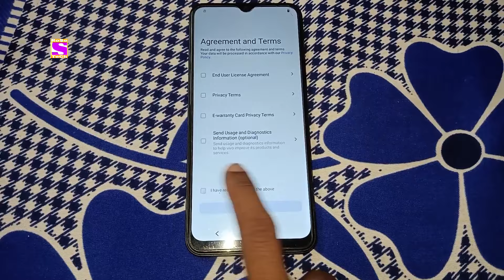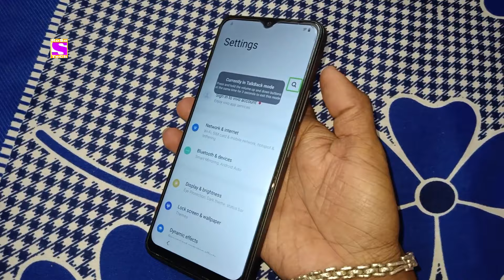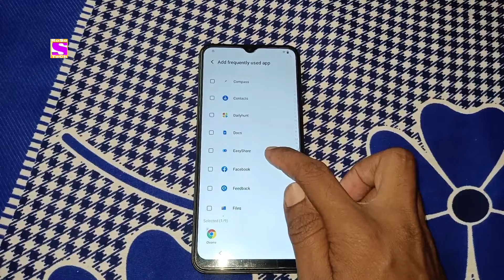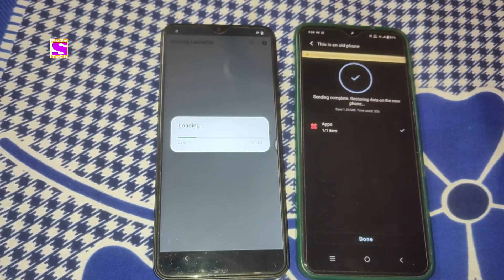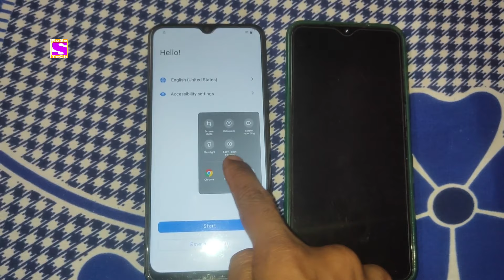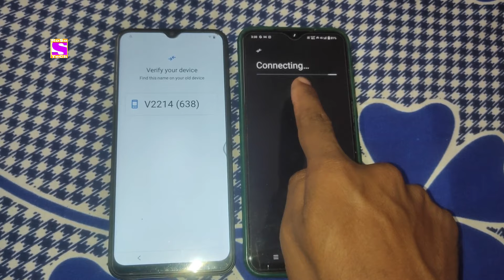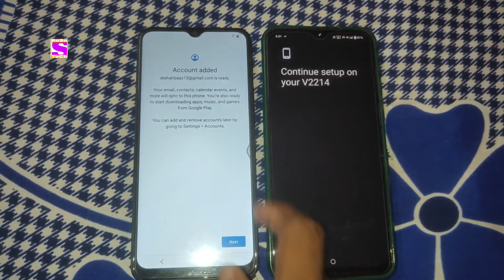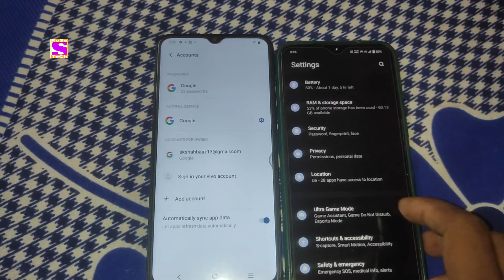vivo y16 FRP BYPASS Android 12 New update 2023 vivo y16 Google Account Bypass without PC 100%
vivo y16 FRP BYPASS Android 12 new Security Update activity launcher not working Solution
vivo y16 Google Account Bypass new Security Update Game over without Computer done 2023

Hello Friend's

YouTube Search

Vivo y16 Google Account Bypass Android 12 13 Latest Security new method 2023 by RoSe TeCh

vivo y16 FRP unlock without Computer 101% Android 12 new Security Update done

vivo y16 Google Account bypass Android 12 new Security without Computer unlock FRP lock by RoSe TeCh

vivo y16 FRP BYPASS Android 13 without Computer 2023 new Security Update Game over all vivo FRP

vivo y16 Google Account FRP reset option not working Solution 2023 working 100% by RoSe TeCh

vivo y16 Google Account FRP bypass apps disable not working reset option not working Solution by RoSe TeCh 2023

Vivo y16 Google Account Bypass Android 12 13 activity launcher not setup Android method Fail solution done by RoSe TeCh 2023